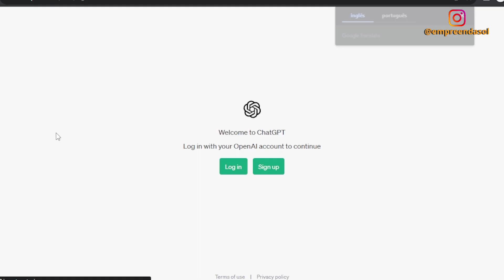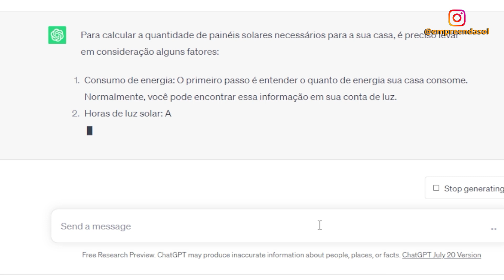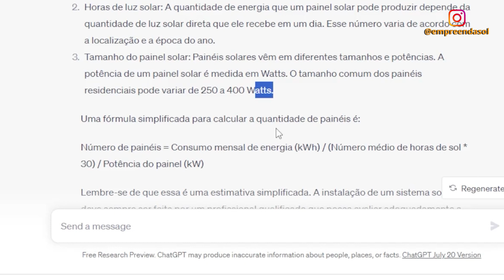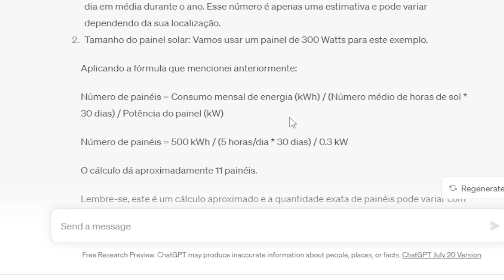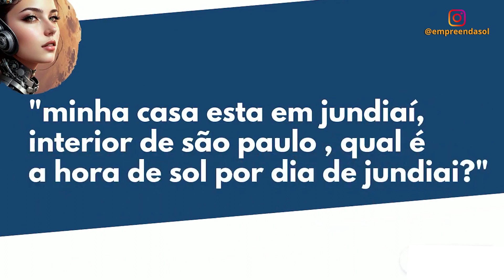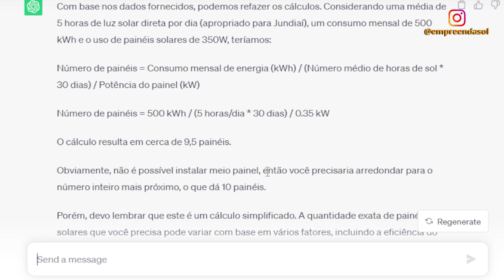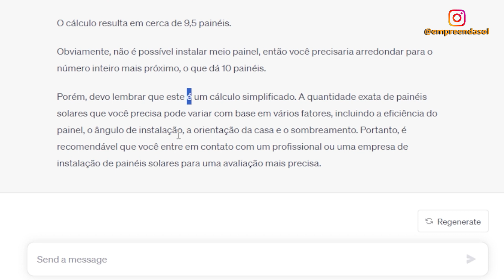"ROBÔ INTELIGENTE" CALCULOU Quantos Painéis Solares é Preciso PARA UMA CASA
💸Curso Projetista Solar: Aprenda a Projetar Energia Solar no Autocad

nesse video vou te mostrar quantas placas solar é preciso para um residencia,
sem precisar fazer calculos de forma simple e direto ao ponto.
hoje temos ferramentas avançadas de inteligencia artificial que pode facilitar tudo para você.

Para saber quantas placas solar é preciso para um residencia, usamos um robo inteligente, que consegui calcular em poucos cliques quantas placas solar para um casa com consumo medio de 500 kWh por mês.

Uma nova forma para conseguir saber quantos paineis solares é preciso para seu projeto de energia solar.